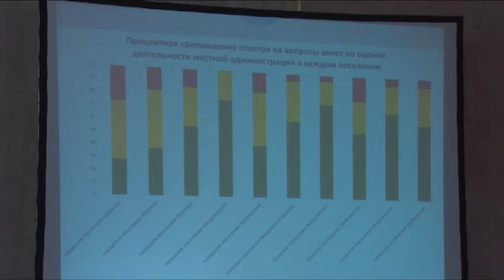Итоги обращения Губернатора обсудили в администрации Щёлковского района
Итоги обращения Губернатора обсудили и в администрации Щёлковского района. В ходе оперативного совещания Алексей Валов выделил из выступления Андрея Воробьёва самые важные для муниципалитета моменты и призвал чиновников работать над поставленными задачами в команде. Кроме того, на заседании были озвучены рейтинги поселений района. Подробности в нашем репортаже